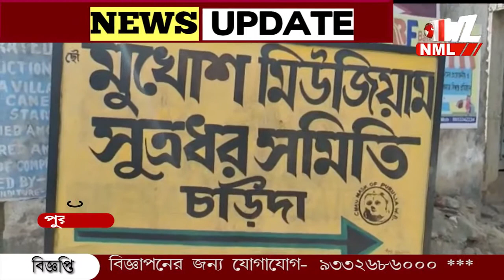আধুনিকরণের পাশাপাশি ব্যবসা বাড়াতে অনলাইন সংস্থার দিকে ঝুঁকছেন ছৌ নাচের মুখোশ তৈরীর শিল্পীরা।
পুরুলিয়ার মুখোশ শিল্পে আধুনিকরণের পাশাপাশি ব্যবসা বাড়াতে অনলাইন সংস্থার দিকে ঝুঁকছেন ছৌ নাচের মুখোশ তৈরীর শিল্পীরা। ছৌ শিল্পীদের মত মুখোশ তৈরী শিল্পীদের‌ ও ভাতা দিক সরকার। দাবি শিল্পীদের। মুখোশ গ্রাম ঘুরে শিল্পীদের কথা শুনলেন আমাদের প্রতিনিধি সোমনাথ মজুমদার।